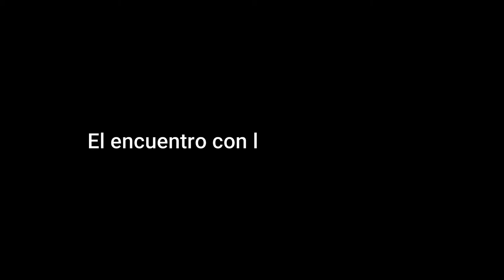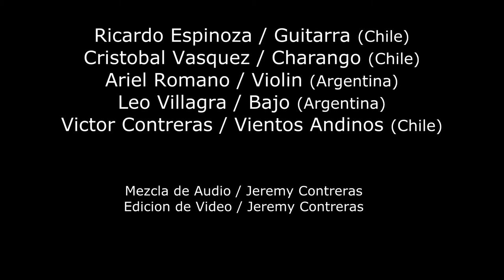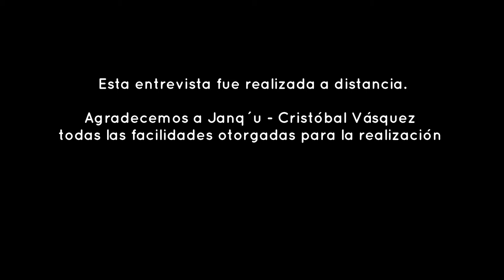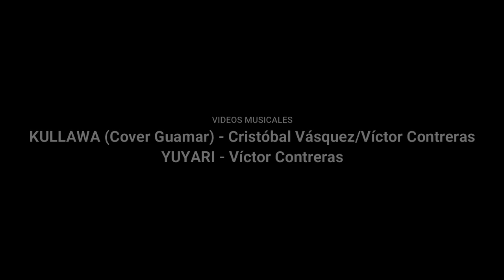AERÓFONOS ANDINOS, CON CRISTÓBAL VÁSQUEZ (Luthier chileno)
En el marco del Encuentro de Música Andina "Paul González Cortés" Edición 2020, realizamos este programa especial a uno de nuestros invitados de honor, el reconocido luthier chileno Cristóbal Vásquez, de Instrumentos
Janq´u.

Y en Instagram como janqu.luthier